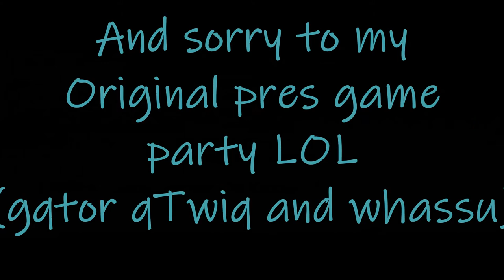Final Prestige games to 200 (ft. 8qd)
after like 8 months i got 200 stars because ranked bedwars life bro.

Peripherals

Computer

Laptop💻: Acer Aspire 5
Graphics Card: Nvidia GeForce MX150
Core Processor: Intel Core i5